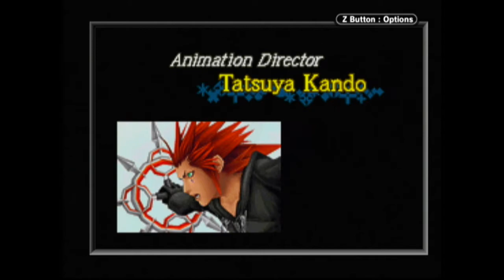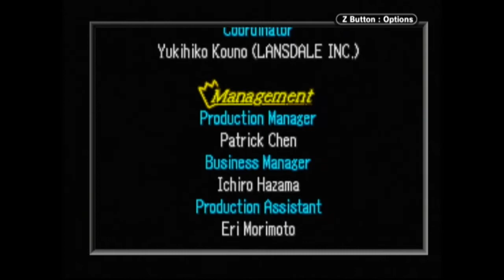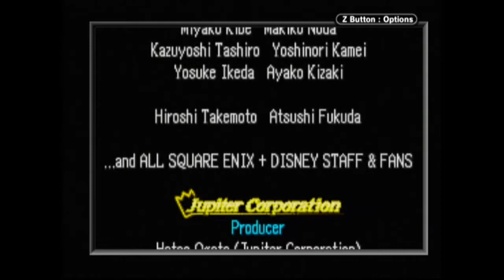The Action Card Game Itch | Kingdom Hearts Chain of Memories #26 | Final Boss Fight - The End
This is it. This is the end. In this episode, I grapple with even finishing the game due to how annoying final Marluxia is to fight. Will I succumb the darkside of the salt or will I dig in and triumph. You'll have to watch to find out.

"Kingdom Hearts: Chain of Memories is an action role-playing video game developed by Jupiter and published by Square Enix in 2004 for the Game Boy Advance. The game serves as an intermediary between the two larger-scale PlayStation 2 games in the Kingdom Hearts series. It was one of the first GBA games to incorporate full motion video (FMV). The game was remade into a PlayStation 2 game titled Kingdom Hearts Re:Chain of Memories, which was released in Japan as a second disc packaged with Kingdom Hearts II Final Mix in March 2007. The remake was released in North America on December 2, 2008. Kingdom Hearts: Chain of Memories is the second game in the Kingdom Hearts series. It is a direct sequel to Kingdom Hearts, and its ending is set about a year before Kingdom Hearts II. The game follows Sora and friends, exploring a mysterious castle. There, Riku explores the basement levels and fights the darkness. The game introduces new characters and plotlines that further expand the Kingdom Hearts universe and set up the premise for Kingdom Hearts II."

Developer: Jupiter
Director: Tetsuya Nomura
Writer: Daisuke Watanabe
Composer:  Yoko Shimamura
Producers: Shinji Hashimoto, Yoshinori Kitase, Hatao Ogata
Platform: Game Boy Advance via GameCube (Game Boy Player)